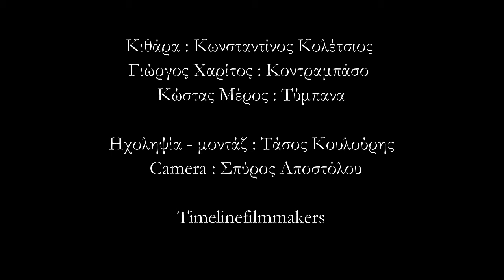Milongueo del Ayer